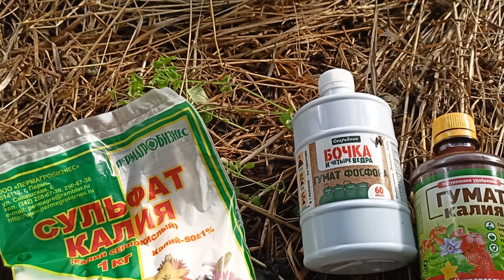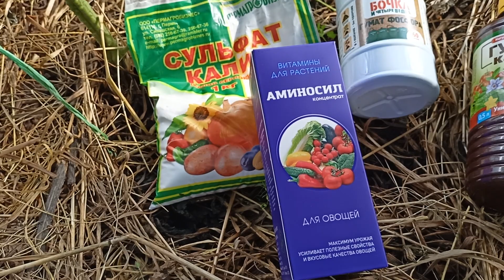Томат Церковь даже при температуре выше +40 градусов отлично вяжет плоды.11.07.2023